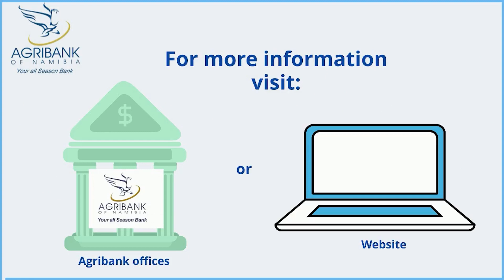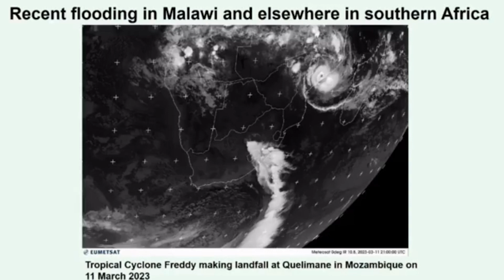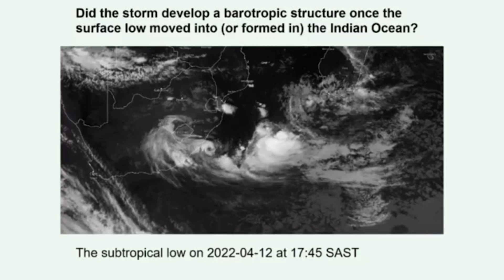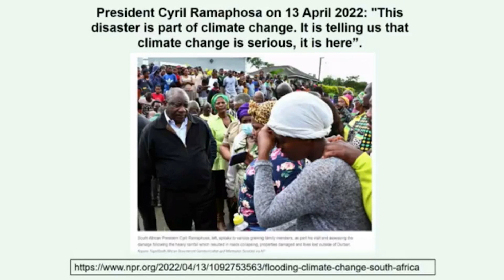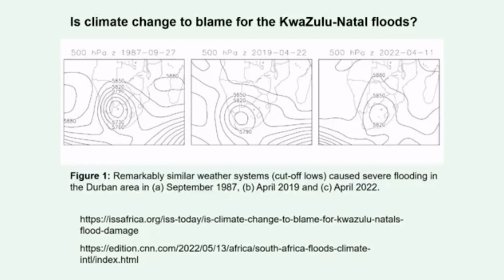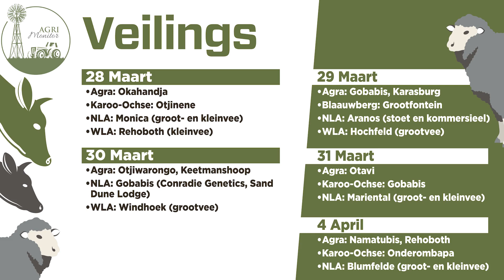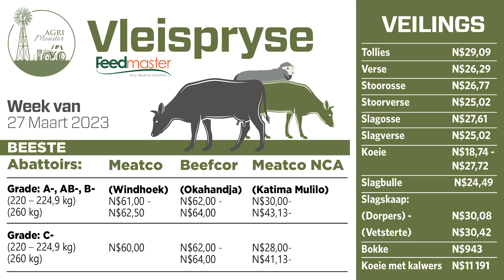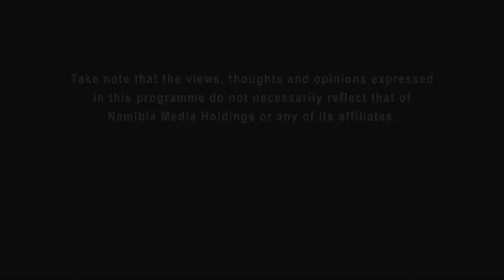Agri Monitor (Episode 110) – 28 March 2023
Die afgelope Woensdag was dit Wêrelddag vir Water. In vandag se nuusgesprek gee die minister van landbou, water en grondhervorming, Calle Schlettwein, terugvoering oor Namibië se bywoning van die VN se Waterkonferensie. Dit het van 22 tot 24 Maart by die VN se hoofkwartiere in New York, Amerika plaasgevind.
Word die vloede, droogtes en weerverskynsels soos orkaan Freddy werklik deur klimaatsverandering veroorsaak? In die Plaas Toe-segment gesels prof. Francois Engelbrecht van die Universiteit van Witwatersrand hieroor. Hy was verlede week ‘n spreker toe Sasscal, of die Wetenskaplike Dienssentrum vir Klimaatsverandering en Aanpasbare Grondbestuur in Suider-Afrika (SASSCAL) hul nuwe vyfjaar navorsingsprogram in Windhoek bekendgestel het.
Network Media Hub
Agri Monitor | Network Media Hub